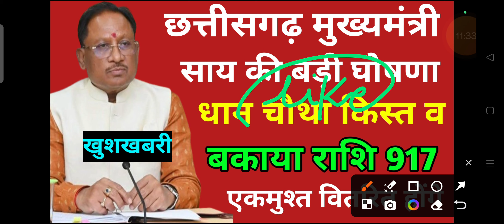धान चौथा किस्त व बकाया 917 रुपए वितरित | dhan bonus 2024 | berojgari bhatta form